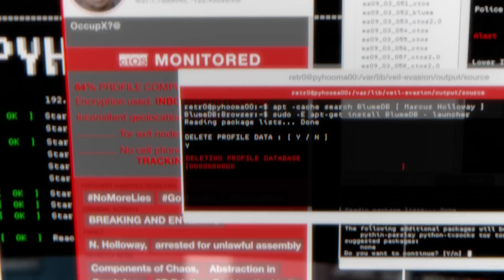Watch Dogs 2 Reveal Trailer UK